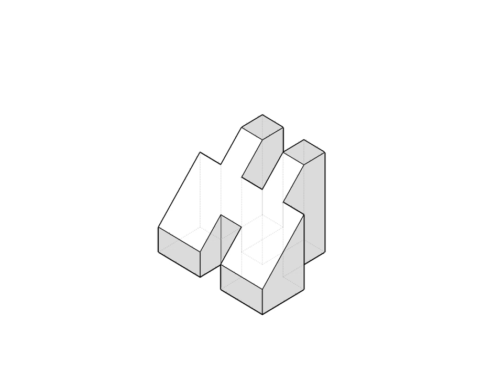全華圖學120頁第01題/三視圖轉等角圖/等角線方格法畫法/第一角法-等角圖展示